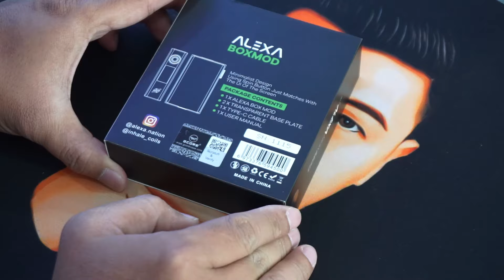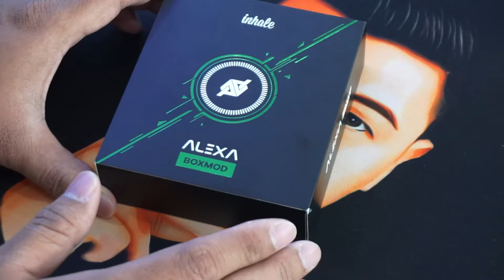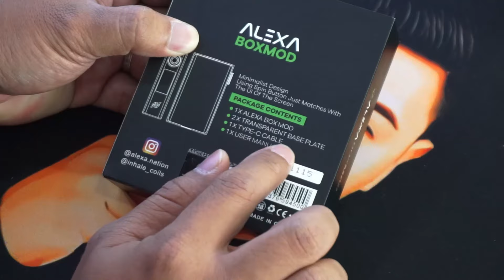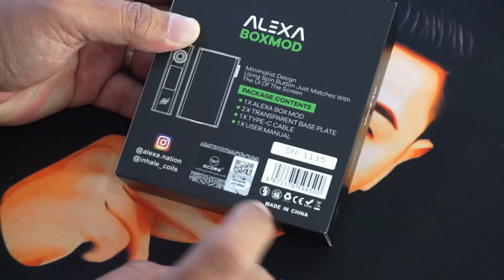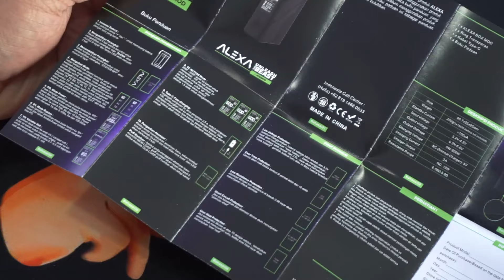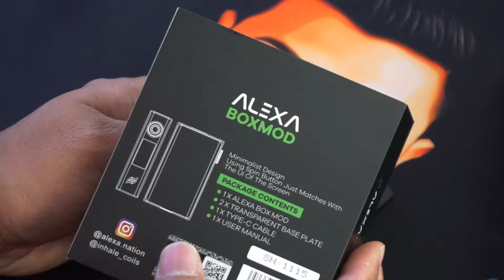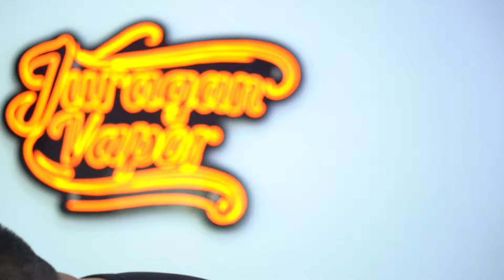ALEXA BOXMOD by INHALE